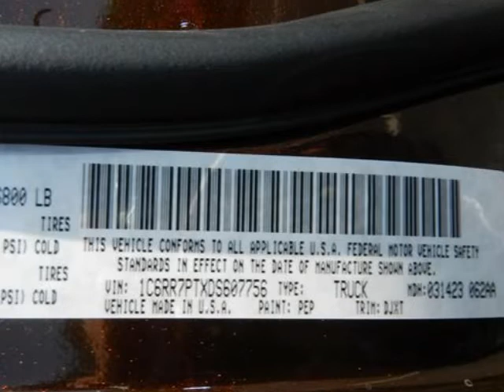2013 RAM 1500 LARAMIE LONGHORN The Colony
Hoyte Dodge RAM Chrysler Jeep is proud to offer The Colony this

2300 N. HWY 75